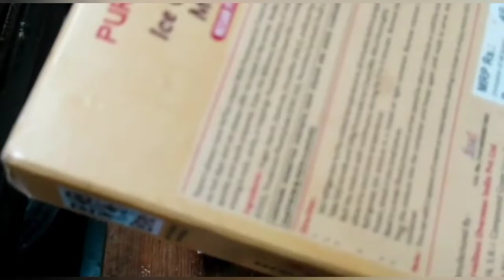Instant ice cream